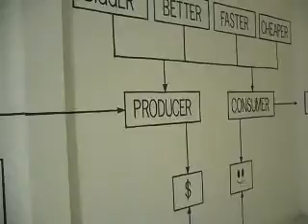November 10, 2006, Turin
Opening at the alternative art space Adelinquere